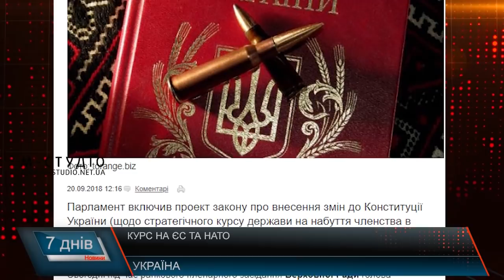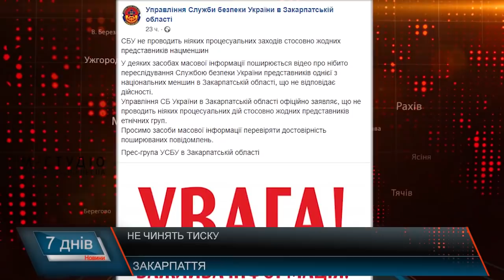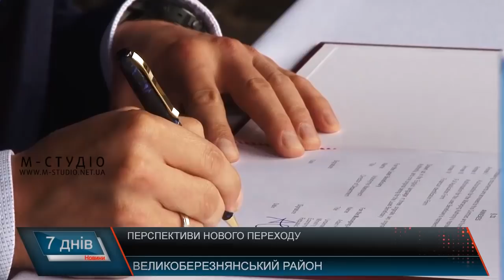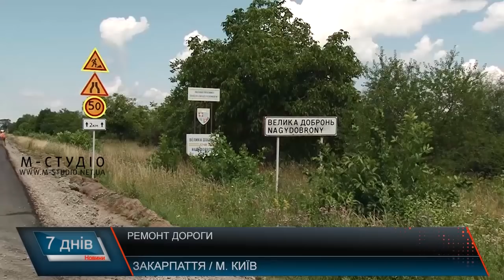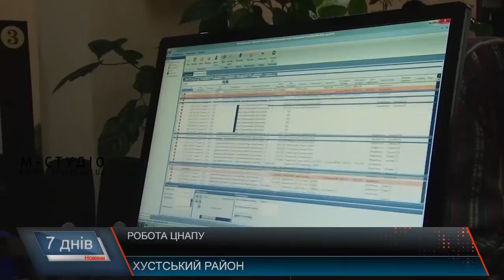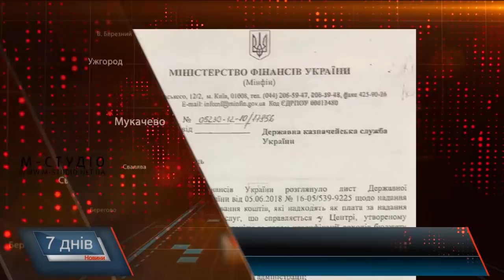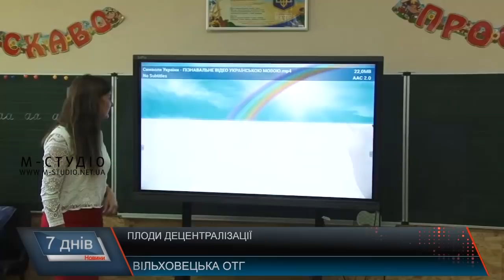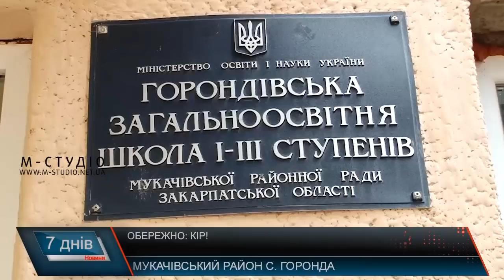Підсумкова програма «7 днів»: 17 – 23 вересня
Президентські промови, мінімальні зарплати, компенсація та медичні питання – про це у підсумковій програмі «7 днів». Також про таке:

Перспективи та прохання. Про необхідність відкриття пункту пропуску
Отримали компенсацію. Хто за і хто був проти того, аби постраждалі від зсуву мали кошти на нове житло
Надходження до районного бюджету. Скерували кошти від роботи ЦНАПу
Відвойовують своє. Учасники АТО про отримання пільг
Не від солодкого життя. Інсулінові  питання

Крім того, розповімо про новий спалах кору, ремонт центрального автошляху у напрямку від Чопа до Мукачева, що люди кажуть про мінімальну зарплату,  що кажуть в службі безпеки про ситуацію на Закарпатті,  роботу однієї з перших об’єднаних громад, а також майбутні перспективи України, про які говорять у владі.